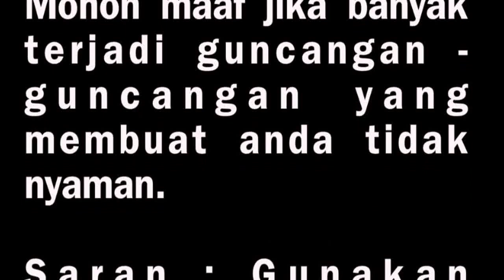After Race FD indo'12 with R.Nishida, D.Saito & Indo Drifter